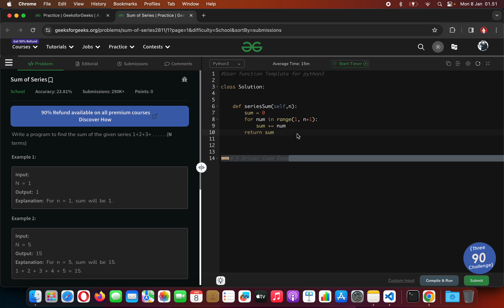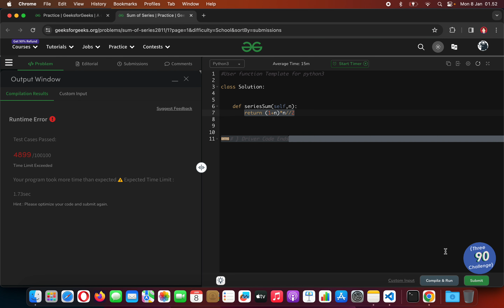Python Tutorial [Indo] - Geeks for Geeks - Sum of Series (for Beginners)